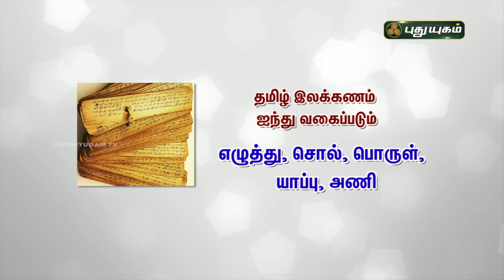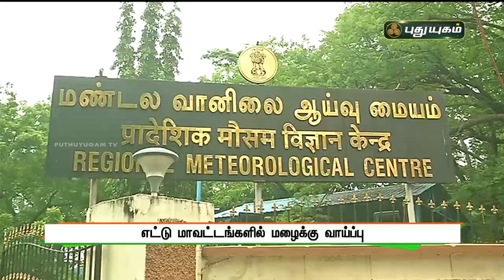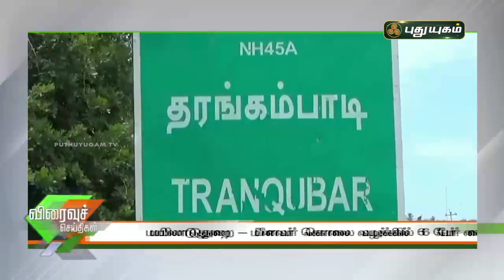புதுயுகம் விரைவுச் செய்திகள் | 1 PM Speed News | 16/04/2021